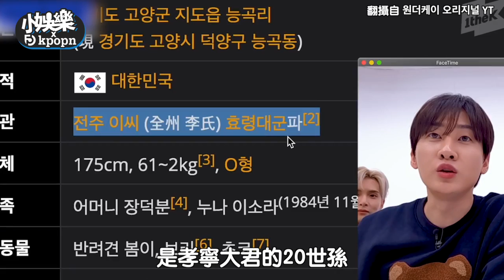【小娛樂】族譜公開李秀滿是「兒子輩」 ！ 銀赫喊「秀滿啊～」利特嚇得瞳孔地震